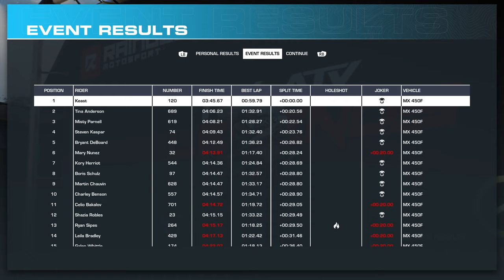The Roughest Sand Section Ever!! - MX vs ATV LEGENDS